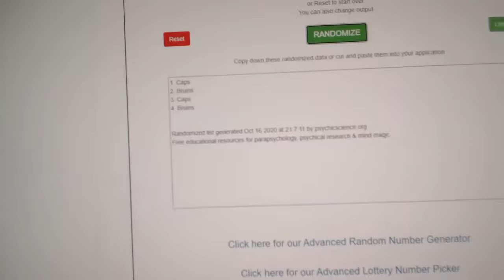Multi Randoms - C&C GB #12,662